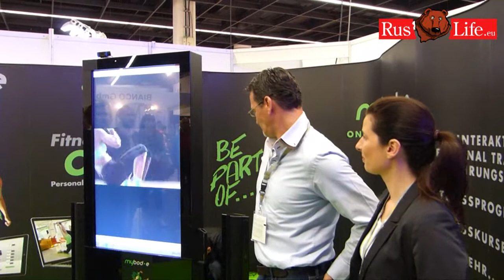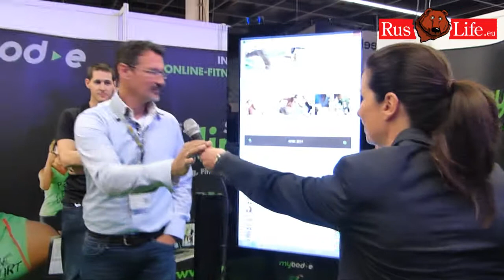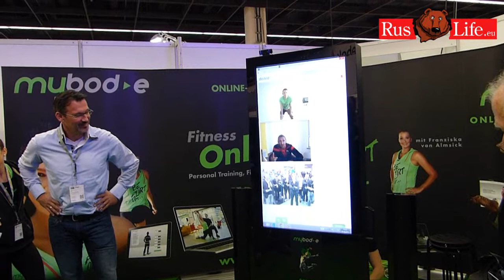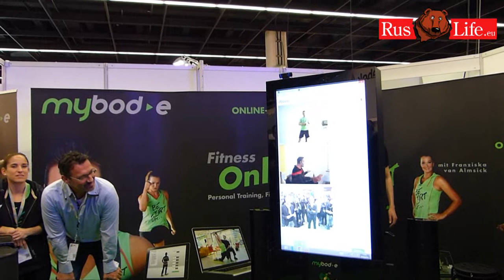FIBO 2014 Franziska van Almsick mybod-e.de Köln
Franziska van Almsick, ehemalige deutsche Schwimmerin und mehrfache Welt- und Europameisterin, besucht die FIBO 2014 in Köln am Donnerstag. Hier präsentiert sie ihre Online-Fitness-Plattform mybod-e.de, die live interaktives Online-Personal-Training ermöglicht.